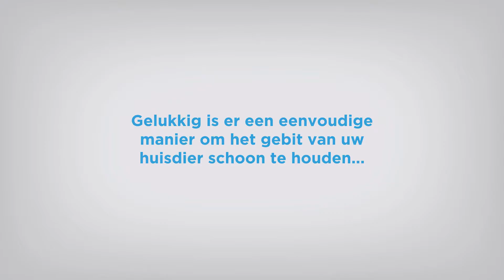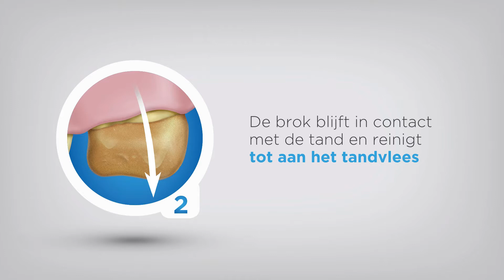Voer van de dierenarts: Hill's Vetessentials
Het voer van de Nederlandse dierenarts is Hill's Vetessentials. Het smakelijke voer voor een gezond gebit van hond en kat.